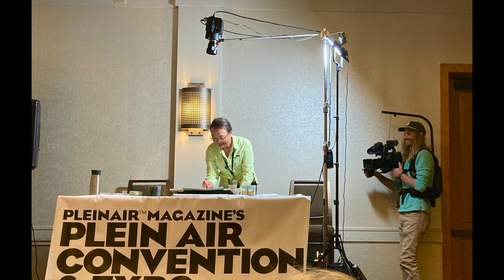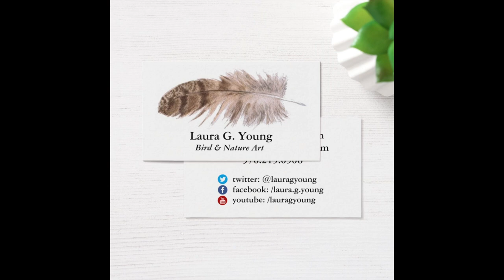Preview of the Plein Air Convention (More to Come!) ✿ Art Vlog #018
In this week's hastily filmed vlog, I explain how crazy the past week has been, and show a preview of my adventures at the 10th Plein Air Convention & Expo, held at the Westin Hotel in Westminster, Colorado. You also get to see my parrot's training progress, and a report on how the art show went at the Lincoln Center in Fort Collins, Colorado. NOTE: you can still visit the show until June 3rd!

Microphone: Rode SmartLav+ Lavalier Microphone for Smartphones (Got it used -- and it works great!)

 Anything else you'd like to see? Let me know! I'm trying to post something every week, usually on Wednesdays but sometimes Thursdays.

Laura G. Young
Bird & Nature Art